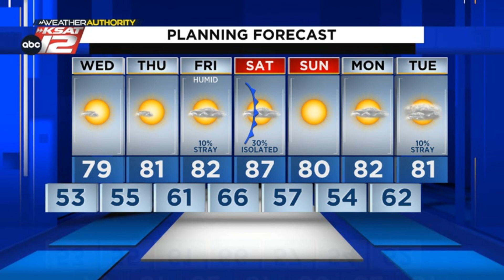An updated look at San Antonio Rain Chances (Nighttime Update: 4/11/23)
The humidity will briefly return then a cold front hits this weekend.